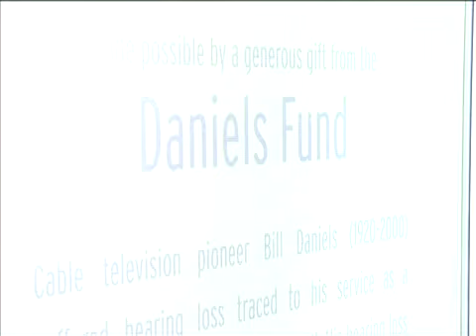Bill Daniels Center for Children's Hearing at Children's Hospital Colorado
Awareness video produced by HiJinx Productions of Denver, Colorado.

Children's Hospital Colorado Bill Daniels Center for Children's Hearing is a multidisciplinary center providing comprehensive family-centered care to infants, toddlers, children and adolescents in Colorado and the surrounding area, who are deaf and/or hard of hearing. Through the generous support of the Daniels Fund, Children's Hospital Colorado will provide the region's most comprehensive continuum of care from pediatric experts in audiology, speech-language pathology, and otolaryngology, as well as deaf education, clinical genetics and clinical social work.